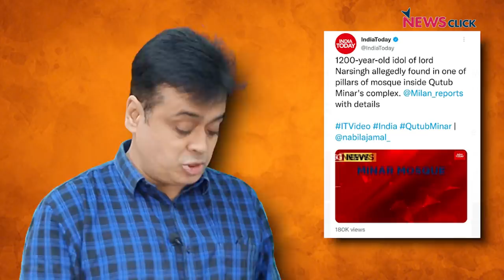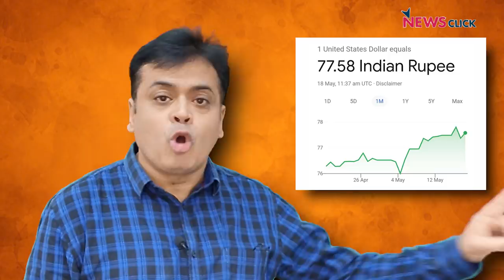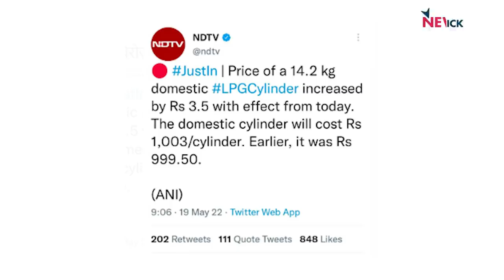Gyanvapi, Taj Mahal , Qutub पर बहस? महंगाई-बेरोज़गारी से क्यों भटकाया जा रहा ?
बोल के लब आज़ाद हैं तेरे के इस एपिसोड में Abhisar Sharma सवाल उठा रहे हैं कि आखिर क्यों जनता को महंगाई, बेरोज़गारी आदि मुद्दों से भटकाया जा रहा है।